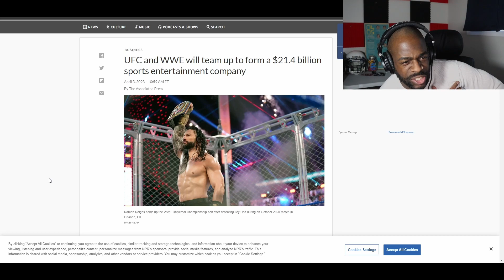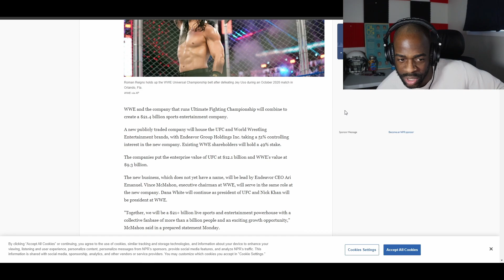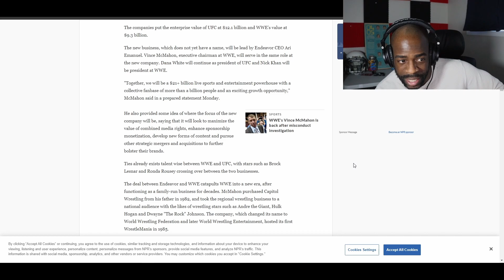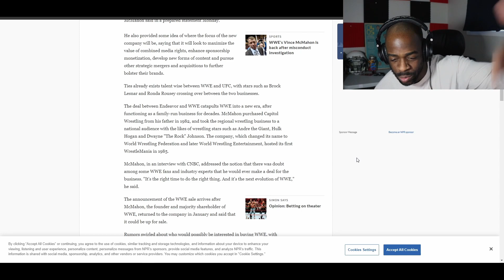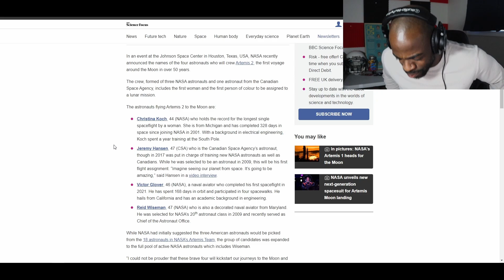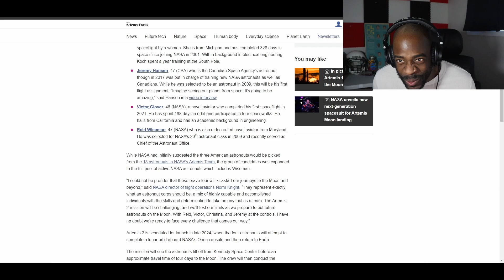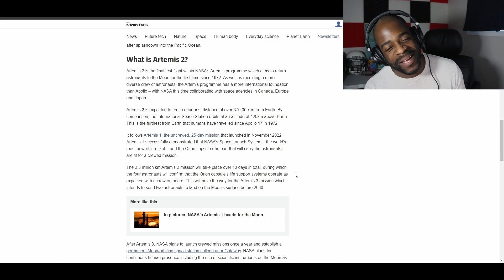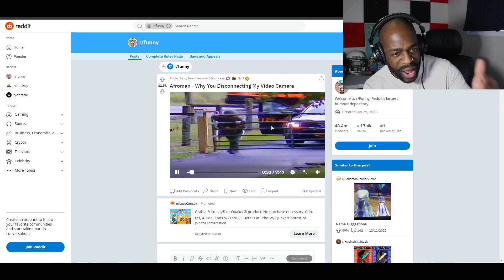WWE And UFC Make A Deal And We're Going Back To The Moon!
What's next for the UFC/WWE merger? And what do you think will come from the Artemis 2 mission?

Here's the Afroman Video: Why you disconnecting my video camera